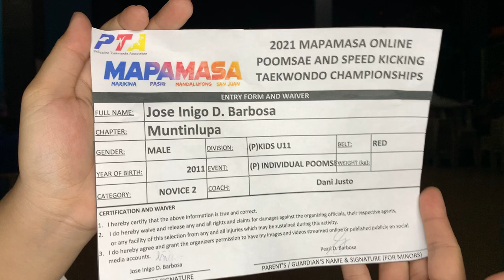Jose Iñigo Barbosa, Muntinlupa Taekwondo, Red, P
Kids U11 -  Taeguk 5